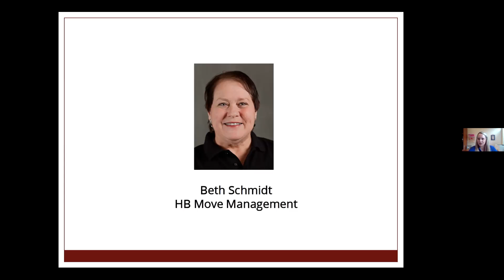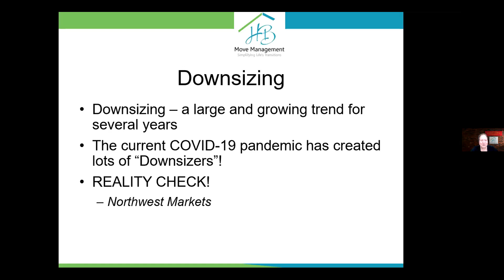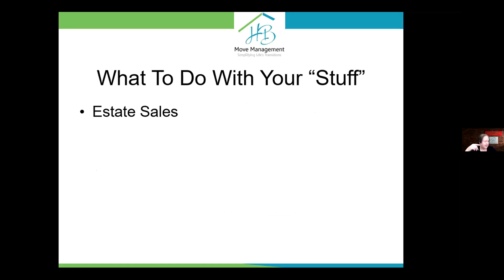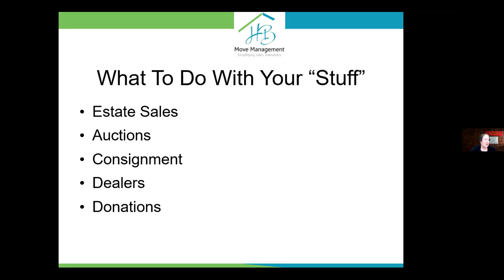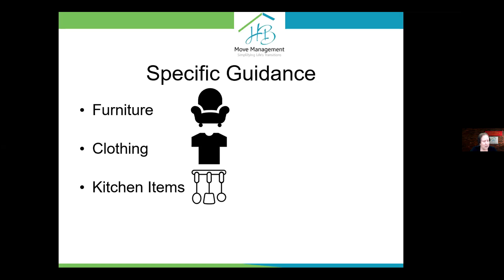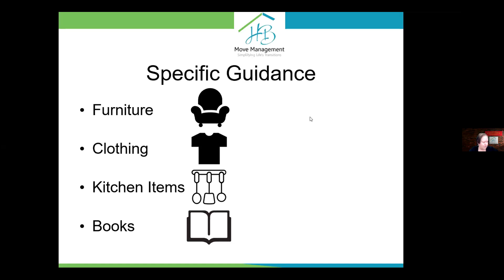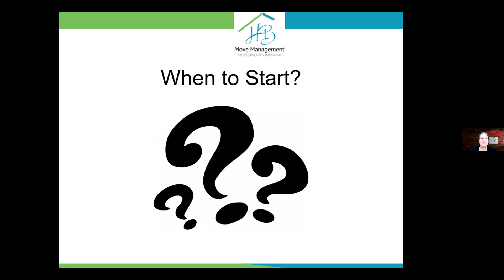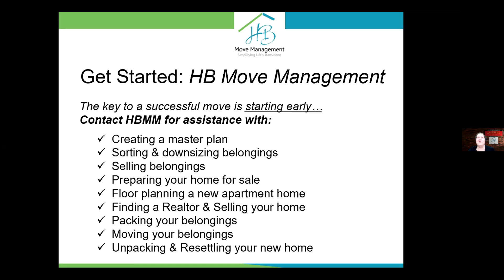Downsizing 101 Webinar - Hosted by Ida Culver House Ravenna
Take the stress out of de-cluttering. In this online presentation, you’ll learn tips on how to keep what you love; handle the items that have value, but you don’t want to keep; get rid of the “stuff;” and move forward with your life.

Presenting speaker: Beth Schmidt, Move Manager and Downsizing Specialist at HB Move Management, has assisted hundreds of clients with their moves. Whether you are moving to a new home or retirement community, Beth can provide the approach and solutions necessary to ensure a successful transition.